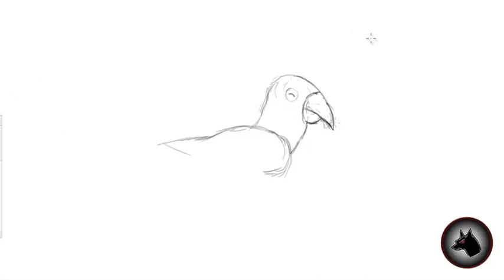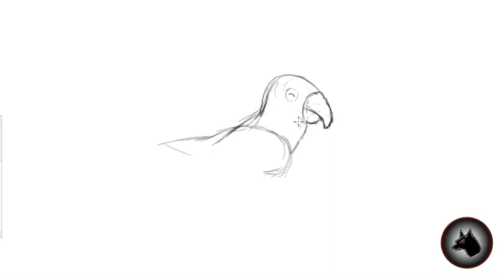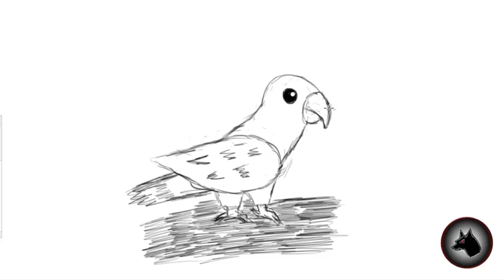🚀 Como DIBUJAR un LORO PASO A PASO para NIÑOS | DIBUJOS FACILES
En este video aprenderás a dibujar un LORO o también conocido como PERICO/COTORRO sencillo y rápido.